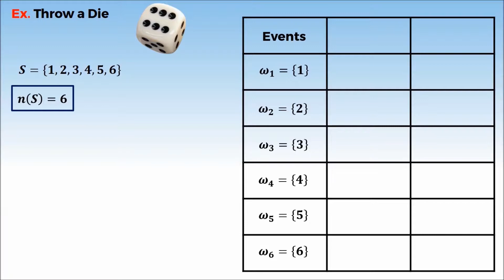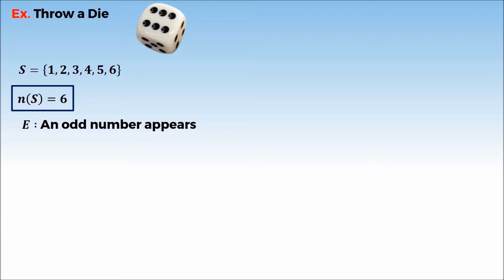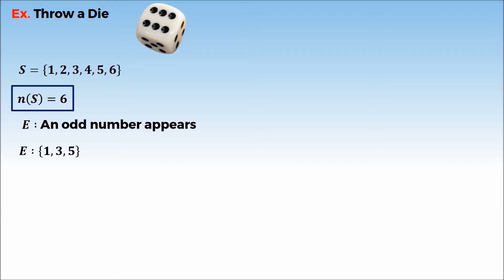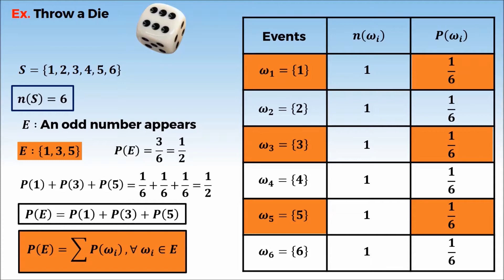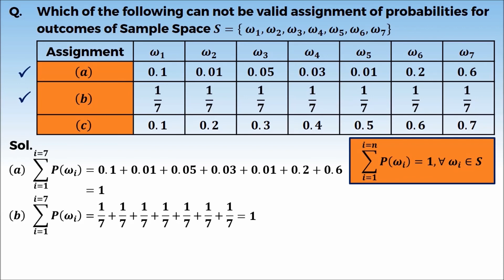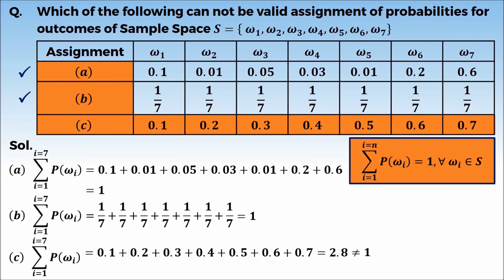2. 12M13.2 CV2 Axiomatic Approach to Probability